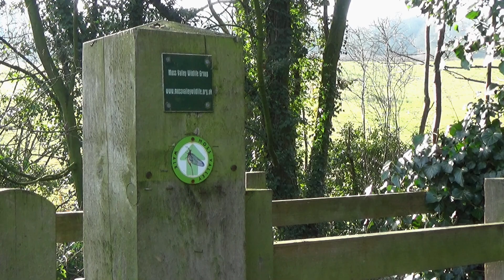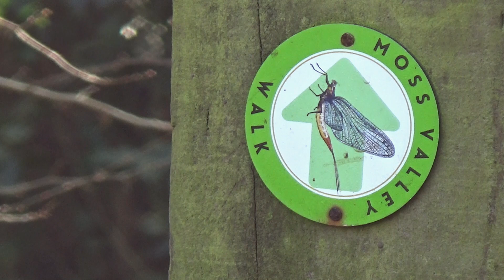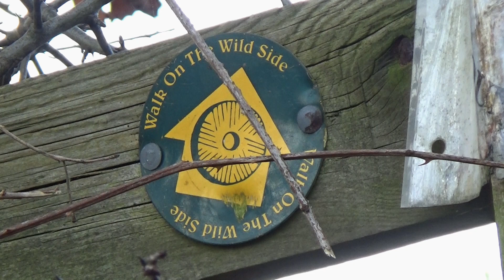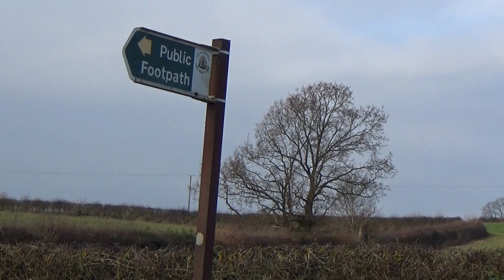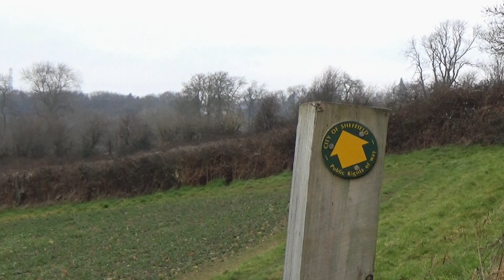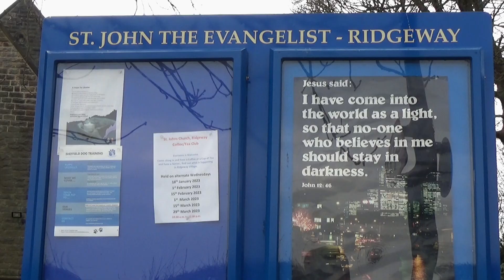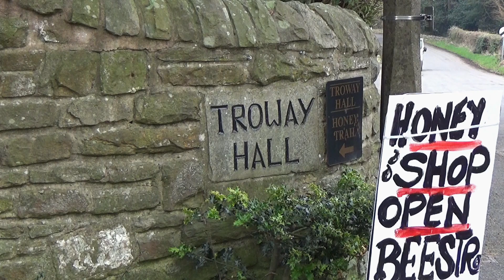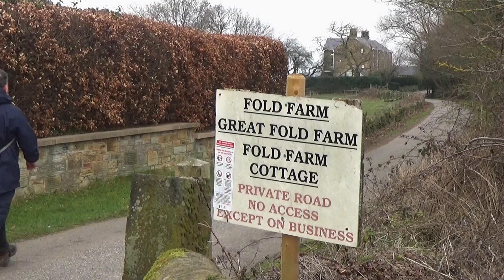195: Ridgeway, Troway and the Moss Valley (North East Derbyshire and Sheffield 2023)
NORTH EAST DERBYSHIRE AND SHEFFIELD WALK FEATURING RIDGEWAY, TROWAY AND THE MOSS VALLEY

"Ridgeway, Troway and the Moss Valley”
Filmed 15th February 2023
Post-production completed 1st March 2023

This film features a walk in the Moss Valley, which is in a part of Derbyshire I have rarely visited.

The route also crosses briefly in and out of Sheffield, but falls mainly within North East Derbyshire.

Filmed in the North East Derbyshire District and Sheffield Borough in the counties of Derbyshire and South Yorkshire. Locations include Ford, Plumbley, Ridgeway, Sloadlane, Troway and the Moss Valley.

Special thanks to Lightwood Farm, Chesterfield Ramblers and Peak District Online for their information used in my research for this film.

Click here for a map showing the route of the walk

Click here for the location on Google Maps where I parked for this walk

For a small fee you can download any of my musical soundtracks I have composed for my films